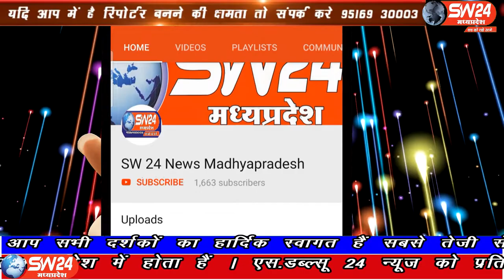SW 24 News Madhyapradesh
पन्ना जिले के जनपद पंचायत शाहनगर के ग्राम बोरी में अजीब मामला सामनें आया है। जहां बारीष के मौसम में किचड़ से परेषान ग्रामवासीयों ने हल चलाकर रोपा लगा दिया। शाहनगर से चरनजीत बंजारा की रिपोर्ट